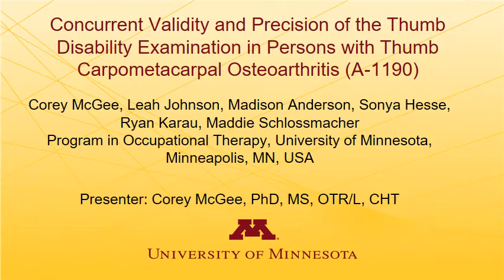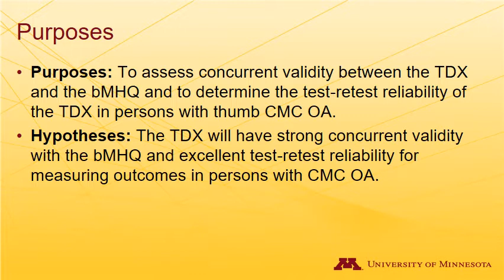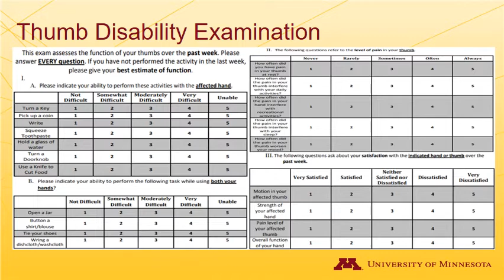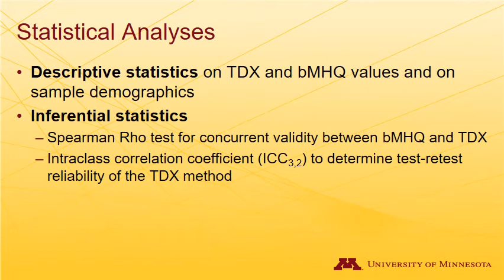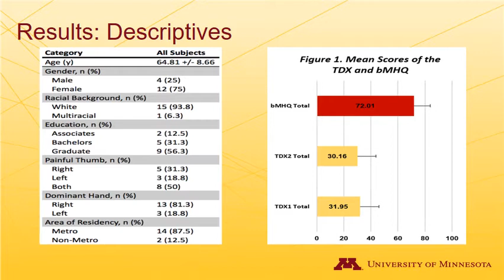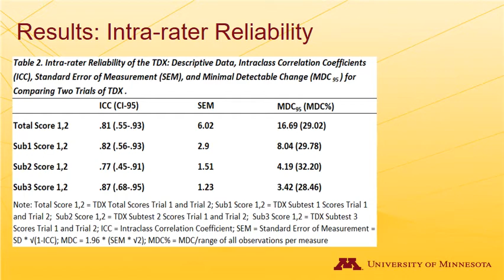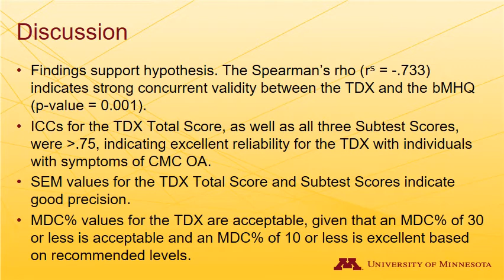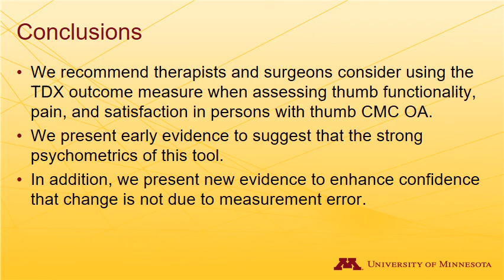Concurrent Validity and Precision of the Thumb Disability Examination in Persons with Thumb CMC OA